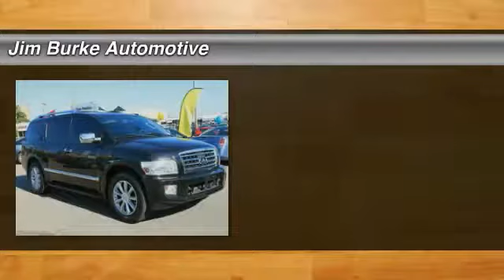2010 Infiniti QX56 Birmingham AL NS15380A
2010 Infiniti QX56

*Priced Below Market! ThisQX56 will sell fast!* *This 2010 Infiniti QX56 *Navigation* *Leather Seats* *Auto Climate Control* *Satellite Radio* *Jim Burke Pre-Owned Supercenter prides itself on value pricing its vehicles and exceeding all customer expectations! The next step? Give us a call to confirm availability and schedule a hassle free test drive! We are located at: 1400 5th Ave. North, Birmingham, AL 35203.* Jim Burke! Where THE SALE NEVER ENDS!